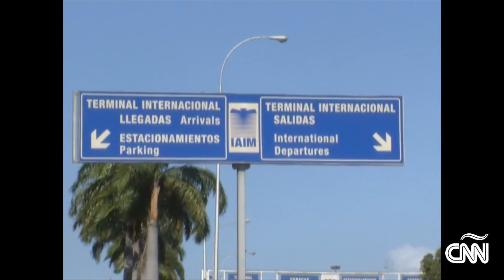Venezuela: La crisis de las aerolíneas extranjeras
El país mantiene una deuda con varias líneas aéreas lo que ha generado una reducción drástica de vuelos disponibles para viajar fuera del país. El presidente Nicolás Maduro ya emplazó a su ministro de economía para "finiquitar" la situación.